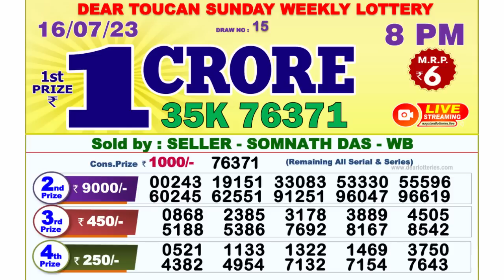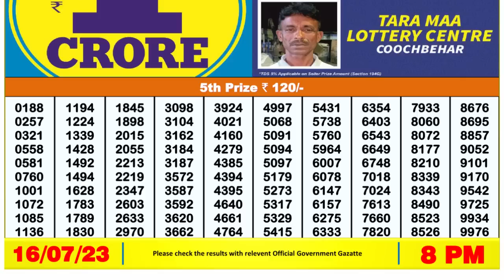Dear Lottery Sambad 8pm today 16.07.23 Nagaland State Lottery Result